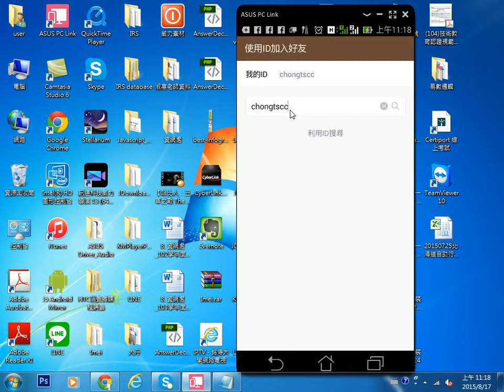2015081708 Line用ID來加入好友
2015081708 Line用ID來加入好友
王穎聰, 銘傳大學, 西湖圖書館, 內湖, 手機操作, 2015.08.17